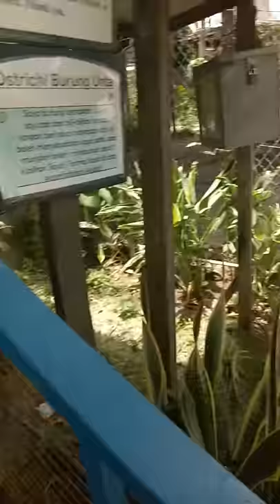Memberi makan Burung Unta taman buaya sandakan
Orangutan's sepilok sandakan
Memberi makan kepada burung unta,
Sangat best tapi ada rasa takut juga hahaha,
Takut rumput dan tangan ikut satu kali di baham hahahs